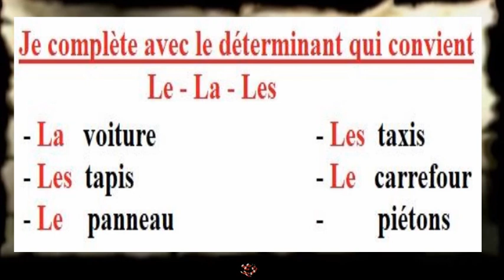Orthographe - Déterminant - Le La Les - exercice - CE1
HSD - Apprendre le Français - CE1 - Orthographe - Déterminant - Le La Les - exercice